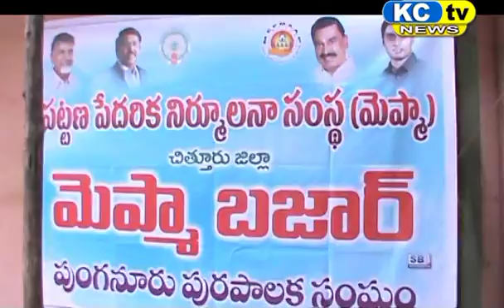KC TV NEWS 24 09 17